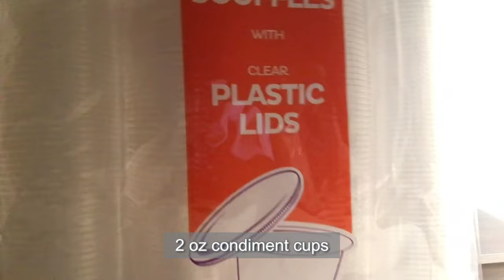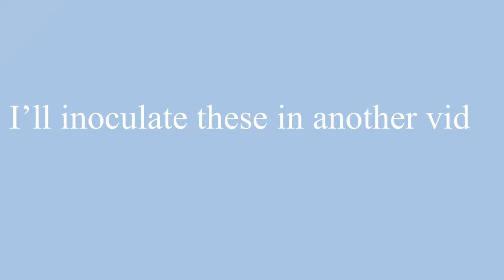Ketchup Cup Agar Home Mycology w Instant Pot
grey poupon dijon mustard 8 oz jar

ball 16 oz mason jars

ketchup cups

light malt extract

agar agar

why is the instant pot max $74 wtf

66 quart clear tote

70% isopropyl alcohol

spray bottle
gloves